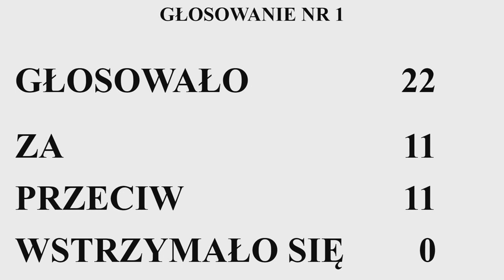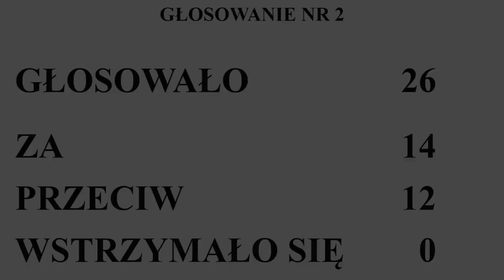OSTRA DYSPUTA NA KOMISJI "Kiedyś faszyści palili książki, dzisiaj wy niszczycie archiwa"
Awantura podczas posiedzenia Komisji Kultury i Środków Przekazu. Temat dyskusji tyczył się przejęcia mediów publicznych i archiwów. Głównymi stronami sporu była Joanna Lichocka, Marek Suski i Bogdan Zdrojewski

Źródła:
► sejm.gov.pl